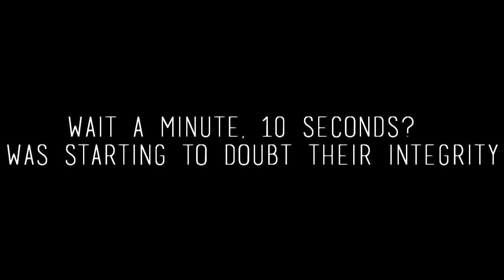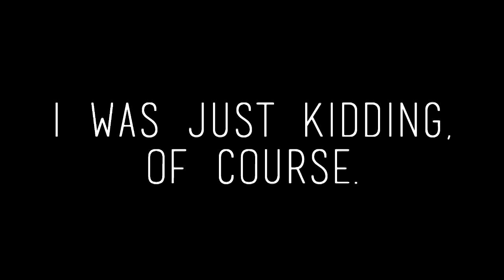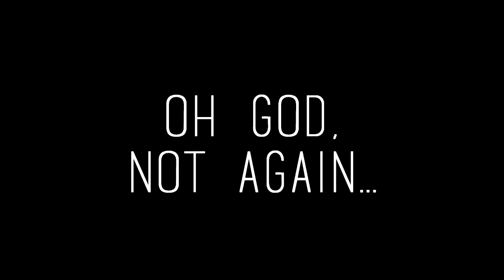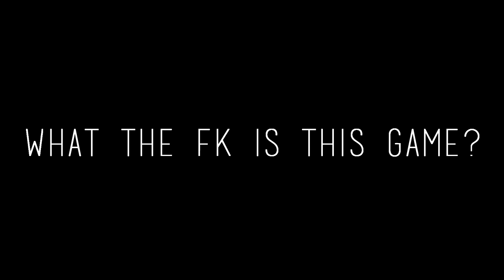I Meet The Arms Dealer - What the Fk is this Game? [Garrys Mod]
I try to purchase a weapon to kill an annoying fan. Things get drawn out abit, but the results are achieved.

 I still dont know what the fk this game is...